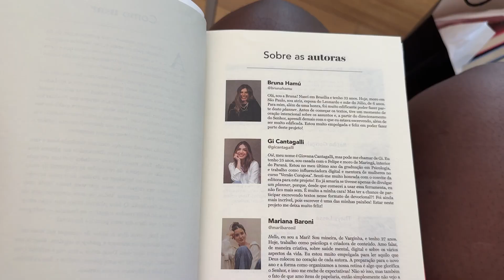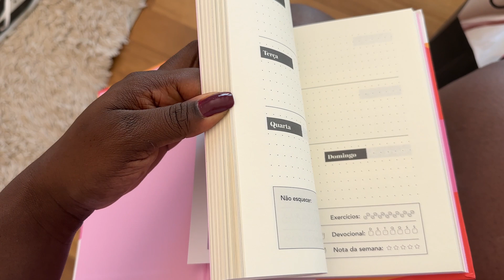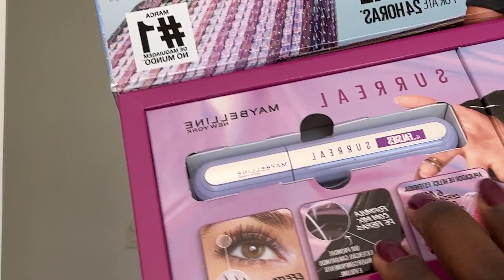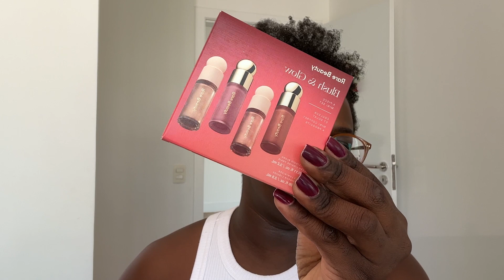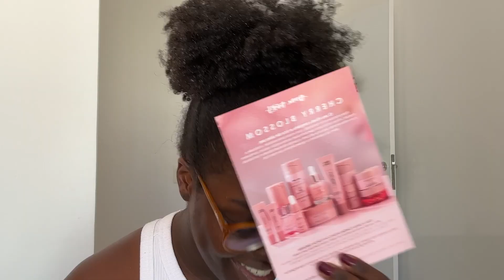ABRINDO PRESENTES COMIGO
Oi, Amores! Tudo bom com vocês?

Quem é fechamento já vem na voadora no Like  💖
Vídeos novos, todos os dias ou quase...haha.